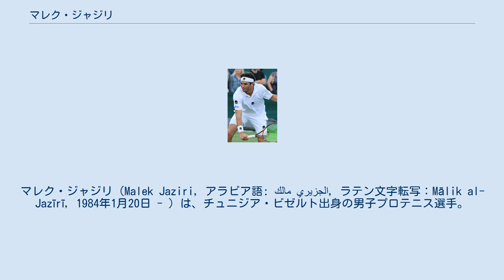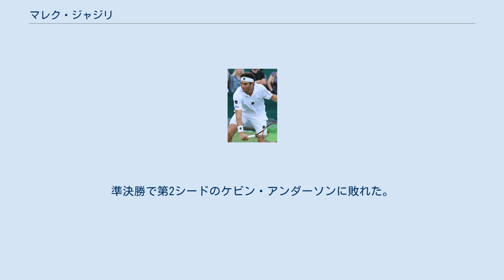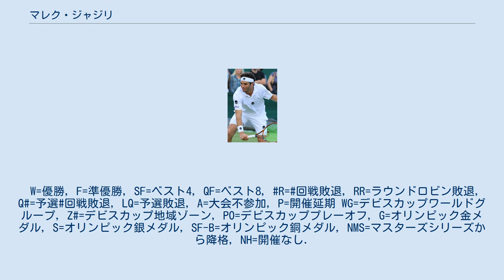マレク・ジャジリ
マレク・ジャジリ（Malek Jaziri, アラビア語: مالك الجزيري‎, ラテン文字転写：Mālik al-Jazīrī, 1984年1月20日 - ）は、チュニジア・ビゼルト出身の男子プロテニス選手。
ATPツアーでの優勝はまだない。
身長185cm。
2018年現在でチュニジアNo.1プレイヤー。
 2011年全米オープンで予選を通過し、グランドスラム初出場を果たす。
1回戦でティーモ・デ・バッカーに勝利し、2回戦進出。
2回戦で世界ランク8位のマーディ・フィッシュに敗れた。
 2012年のクレムリン・カップではラジーブ・ラム、第3シードのビクトル・トロイツキ、ルカシュ・ロソルを破り、ベスト4進出。
準決勝で第2シードのアンドレアス・セッピに敗れた。
 2014年のドバイ・テニス選手権では500シリーズで初めてベスト8に進出。
準々決勝で第7シードのフィリップ・コールシュライバーに敗れた。
 2015年全豪オープンでは初めてグランドスラム3回戦進出を果たす。
3回戦で地元のニック・キリオスに敗れた。
 同年のウィンストン・セーラム・オープンではジョアン・ソウザ、第4シードのビクトル・トロイツキ、第15シードのティムラズ・ガバシュビリ、第6シードのトマス・ベルッシに勝利し、ツアーで2度目のベスト4進出を果たす。
準決勝で第2シードのケビン・アンダーソンに敗れた。
 2016年10月3日付の世界ランキングで50位となり、32歳でトップ50入りを果たす。
 2017年全豪オープンでは2年ぶりに3回戦進出を果たす。
3回戦でミーシャ・ズベレフに敗れた。
 2018年は5月のイスタンブール・オープンで、2回戦で第1シードのマリン・チリッチに勝利するなど勝ち進み、ATPツアーで初の決勝進出を果たすも、決勝は同じくツアー初優勝が懸かったダニエル太郎に6-7(4), 4-6で敗れた。